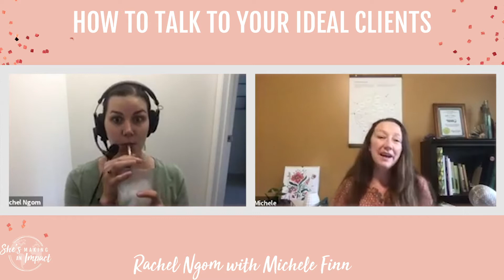How To Talk To Your Ideal Clients (On Air Coaching with Michele Finn) | Rachel Ngom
Michele is a student of Activate, and On Air Coaching is exclusive to Activate Members. To learn more about Activate and apply, go

Video description:
In this video, I'm coaching Michele, a student of Activate. We're diving into how to grow your email list, and how to talk to your ideal clients, in order to best convert them to clients! On Air Coaching is exclusive to Activate Members. To learn more about Activate and apply, go